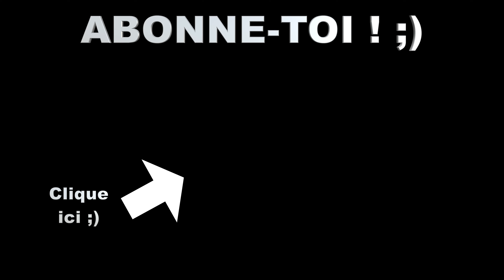AVOIR DEUX CULTURES - LE RIRE JAUNE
Pas de commentaire sur ma photo au collège, ok ?
Aide au montage par Dianos @Dianausse
Pour commander mon premier manga Ki&Hi ou
Pour télécharger votre Application Le Rire Jaune, cliquez en dessous ! ;)